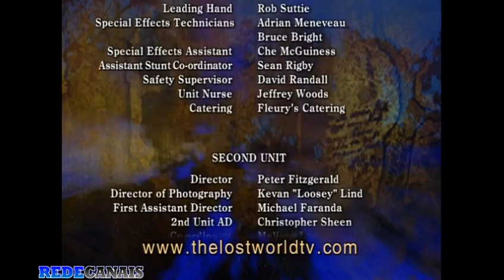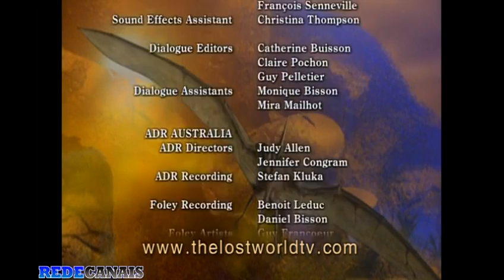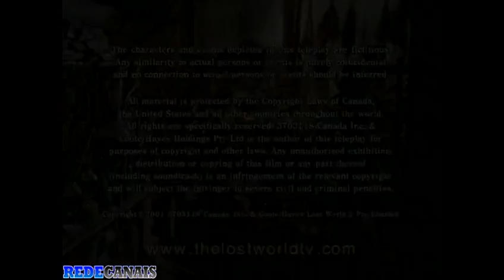O Mundo Perdido | Episódio Triplo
1- Ressurreição
2- A Marca da Besta
3- Falsa Vitória